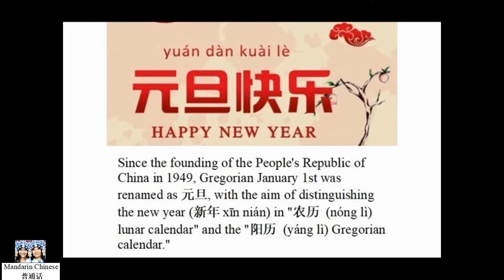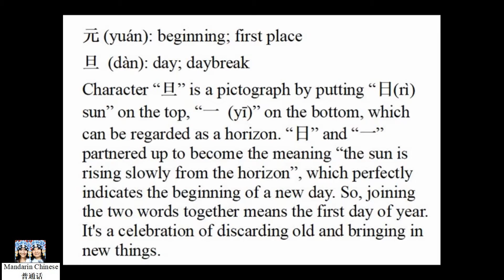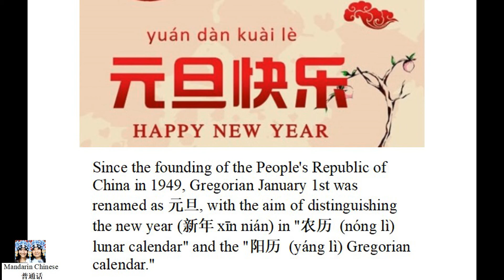New Year's Day 元旦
Western New Year's Day in Chinese is usually called 元旦 (yuán dàn). Since the founding of the People's Republic of China in 1949, Gregorian January 1st was renamed as 元旦, with the aim of distinguishing the new year (新年xīn nián) in "农历 (nóng lì) lunar calendar" and the "阳历 (yáng lì) Gregorian calendar."

元 (yuán): beginning; first place
旦 (dàn): day; daybreak
Character “旦” is a pictograph by putting “日(rì) sun” on the top, “一 (yī)” on the bottom, which can be regarded as a horizon. “日” and “一” partnered up to become the meaning “the sun is rising slowly from the horizon”, which perfectly indicates the beginning of a new day. So, joining the two words together means the first day of the year. It's a celebration of discarding old and bringing in new things.